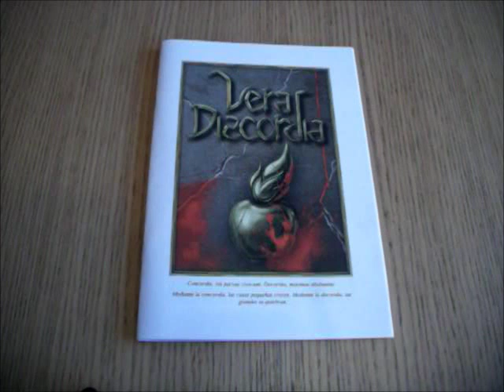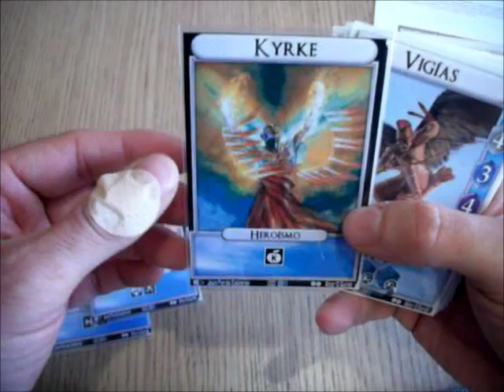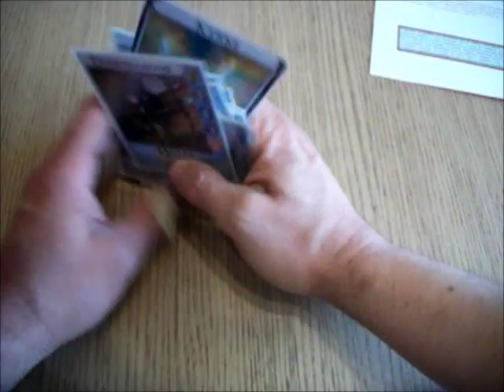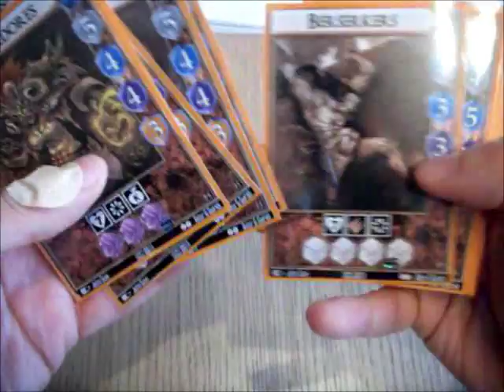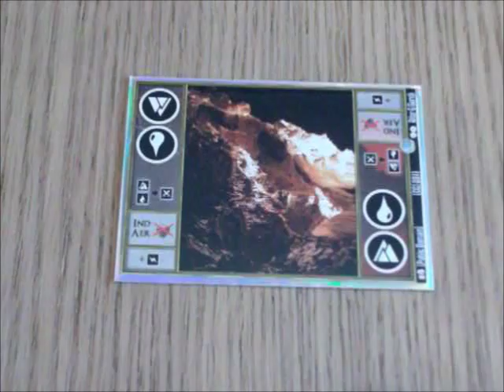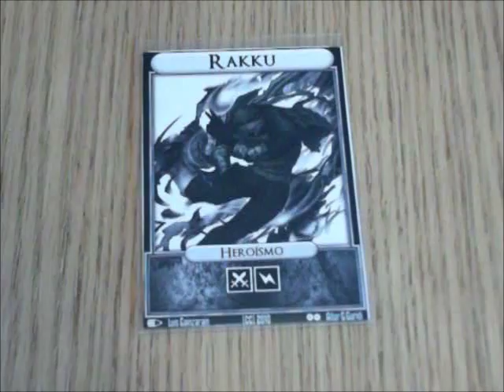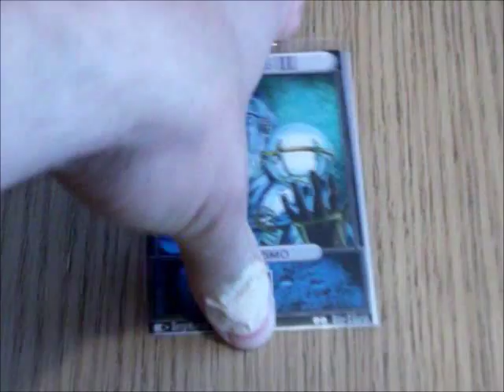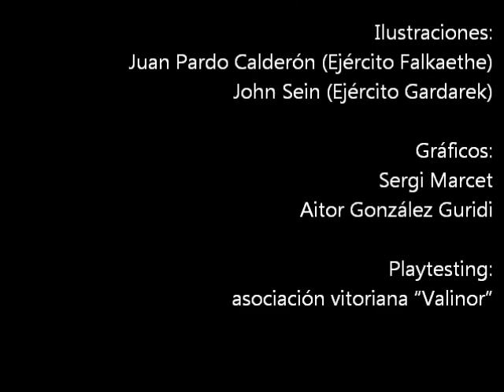Los Vídeos Tóxicos: CIELO E INFIERNO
Un breve repaso a los componentes de la primera expansión de VERA DISCORDIA